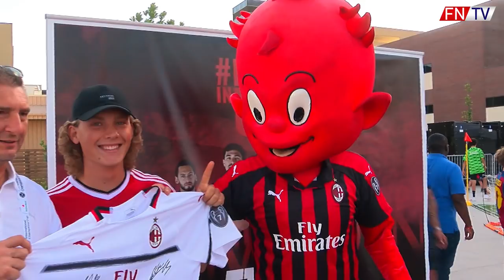BARCA ZÁVISLÁ NA MESSIM ?